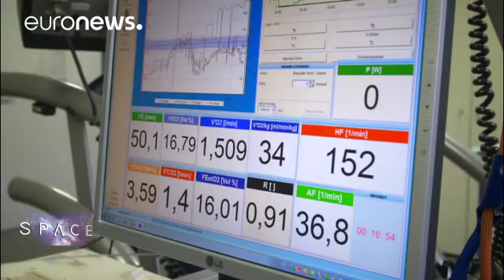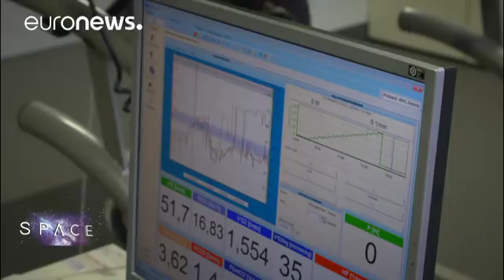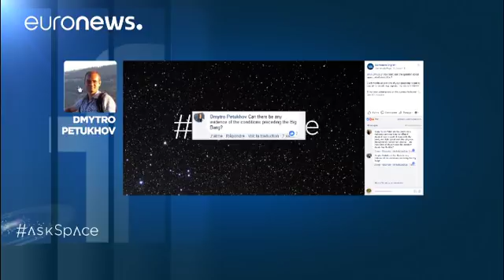How astronaut health studies help us Earthlings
If you have a bad back, you have something in common with the average astronaut. We investigate medical research in space and what it means for us on the ground in this episode of Space. …